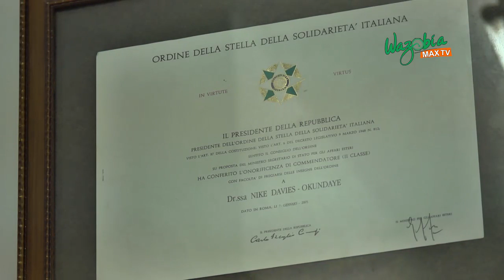SOME PAINTINGS COST HERE 3 .2 MILLION DOLLARS -NIKE ART GALLERY